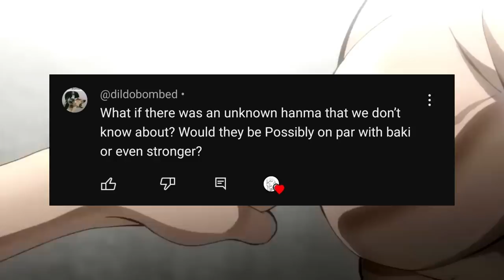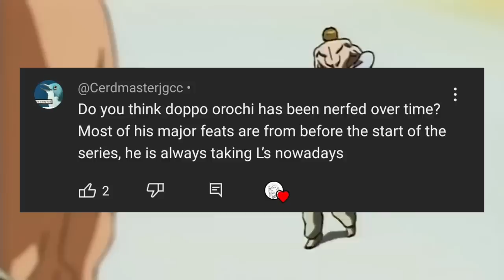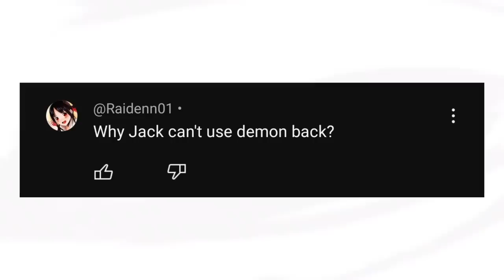What if another son of Yujiro appears? - Baki Questions and Answers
Well, friends, you already know what this video is about: you leave your questions, and I'll do my best to answer them.

If your question isn't featured in this video, don't worry, it might be in the next one

Tags (ignore)

Baki question and answers, Baki quotes, baki review, baki hanma, anime, manga